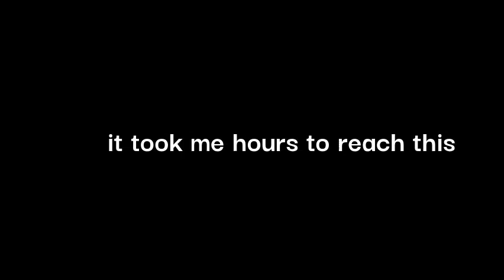what if you get 1000 bananas in roblox arsenal